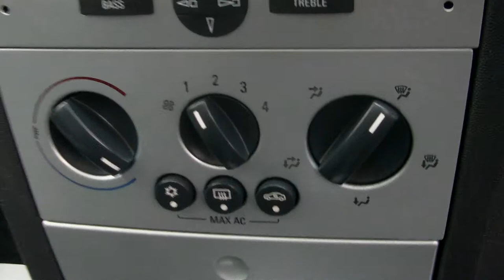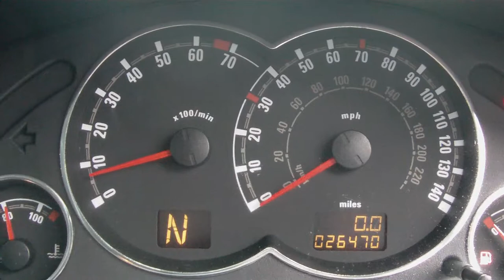VAUXHALL MERIVA HD